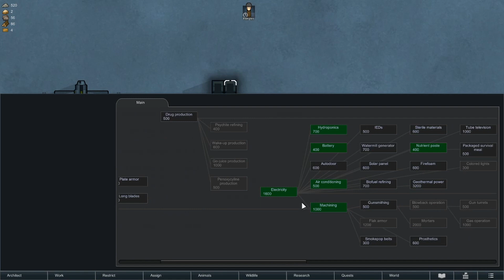[12] Sea Ice Challenge - Improving! - RimWorld 1.1 - Let's Play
In this episode things are improving dramatically. After such a harsh winter, it almost seems easy.

Let me start by saying that I have no idea if this is possible in version 1.1. I've had a few people tell me that it isn't.

Welcome to the Sea Ice Challenge in Rimworld Version 1.1. It's a triple cold snap north pole playthrough.

The mod list in episode 1. I do remove several of them by episode 5, since the extra clothing and such could easily make things too easy here. If you want to roll with them, go ahead! It'll make this a bit easier once you get some of the gloves, aprons, and such in hand.

To increase the difficulty further, there's some rules that are being put into place for this play through:
No cannibalism
You can do missions, but you cannot harvest resources from any other areas other than your home zone.

The starting pawn is a 15 year old female named Reagan. In order to make this one more challenging, I didn't give her the Sanguine trait, which most people insist on for this playthrough.